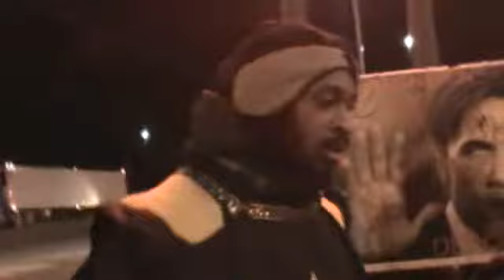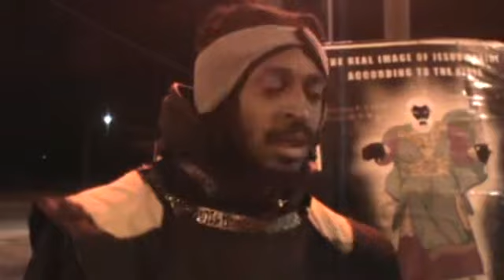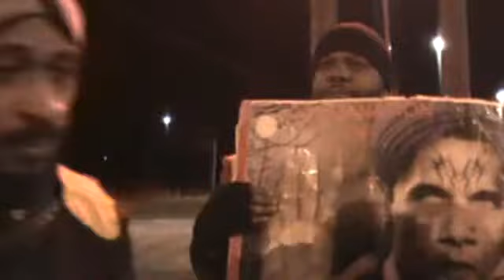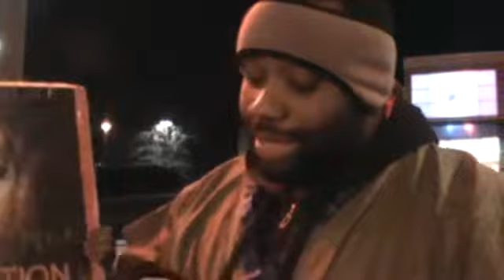PT4 YOU 2/3RDS WILL TAKE THE MARK/RFID CHIP